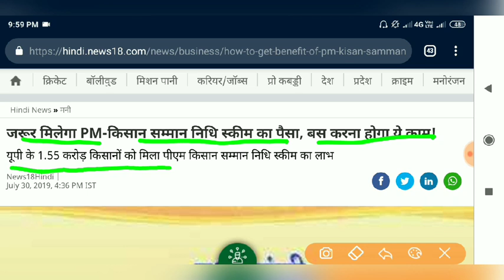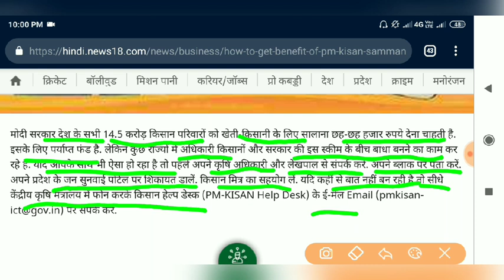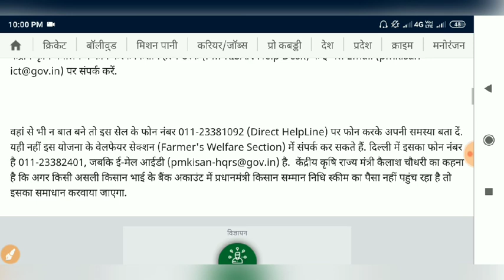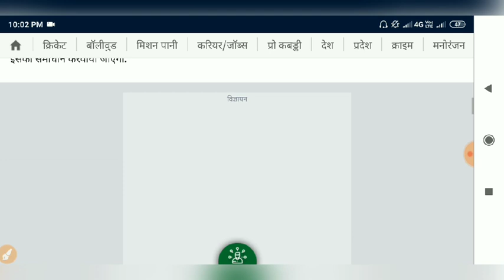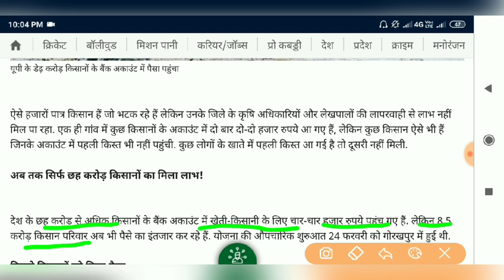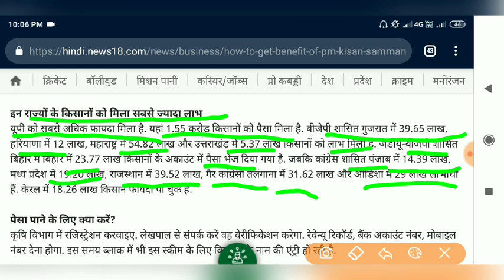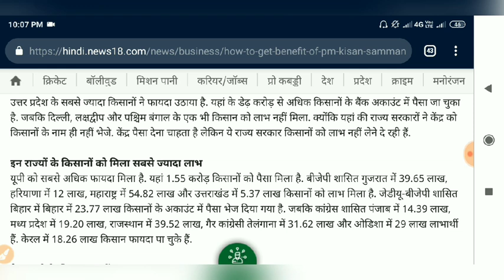PM_Kisan_Samman_Nidhi_Yojana में 6000₹ सालाना पाने के लिए किसान करें यहाँ शिकायत तुरंत मिलेगे पैसे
Hi

About This Video :- PM_kisan_samman_nidhi_yojna में 6000₹ सालाना पाने के लिए किसान करें यहाँ शिकायत तुरंत मिलेगे पैसे